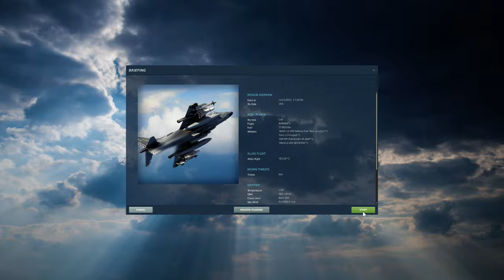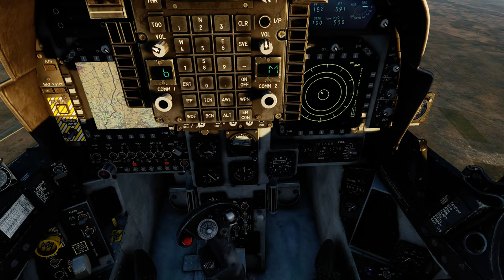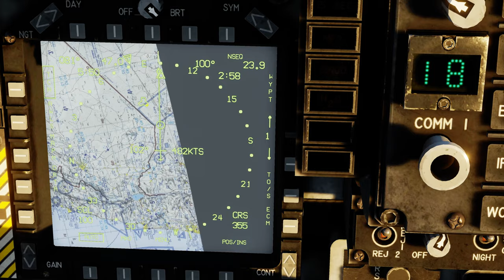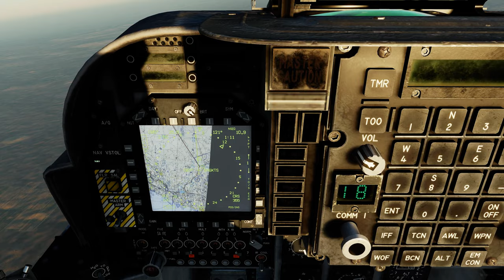DCS:AV-8B _ Reabastecimento Aéreo /PT-BR_VÍDEO 1470